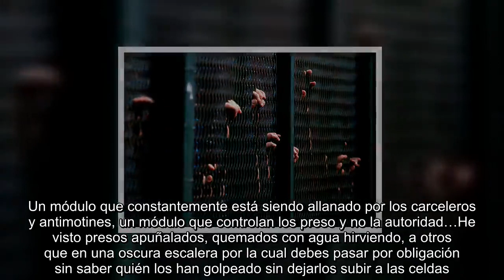✅ Revelan carta de Kevin Garrido, condenado del caso Bombas que murió tras ser apuñalado en la cárce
✍   Conmoción causó la semana pasada la muerte del condenado por el caso Bombas, Kevin Garrido, tras ser apuñalado en el penal Santiago 1 por otro reo. En medio de este revuelo el medio Contrainfo publicó una supuesta carta de Garrido realizada en 2016, en la que detalla cómo se siente al interior de la cana. En este sentido, sostuvo que “estoy en un módulo en el que, a diferencia del 33/34/35 y 11 (primerizos), se resiste una realidad de matar o morir, aunque desprecie demasiado mi existir humano tanto como a quienes lo reproducen”. Añadió que es “un módulo donde hay al menos cinco presos asesinados a manos de otros presos. Un módulo que constantemente está siendo allanado por los carceleros y antimotines, un módulo que controlan los preso y no la autoridad…He visto presos apuñalados, quemados con agua hirviendo, a otros que en una oscura escalera por la cual debes pasar por obligación sin saber quién los han golpeado sin dejarlos subir a las celdas. He visto bajar tranquilamente la esc ...